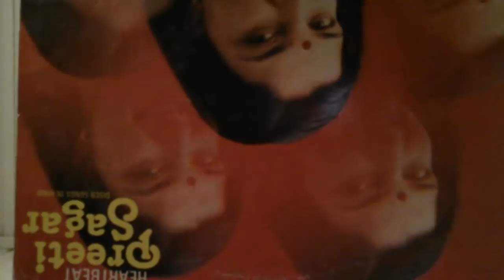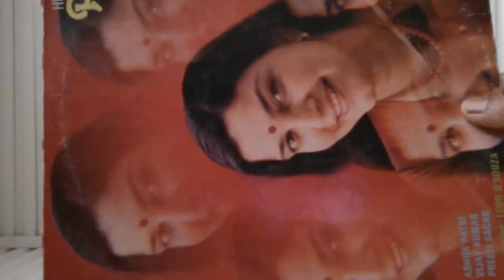Preethi sagar Aabhija mere sanam Albums song Hindi from LP record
Hindi song  from preethi sagar album's